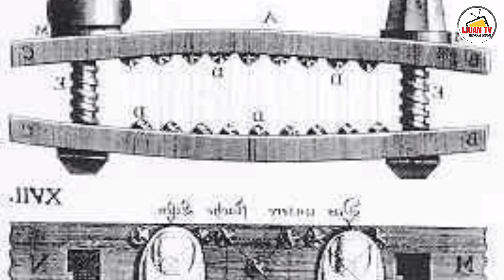IBAT BANG INSTRUMENTO NA GINAMIT PARA MAG PARUSA NOONG MEDIEVAL AGE | CLARK TV FACTS | KAALAMAN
IBAT BANG INSTRUMENTO NA GINAMIT PARA MAG PARUSA NOONG MEDIEVAL AGE | CLARK TV FACTS

kaalaman, mga kaalaman, kakaibang kwento, clark tv facts, clarktv, clark, clarktv facts, kwento, medieval age, mga kakaibang kwento, ang kaalaman,